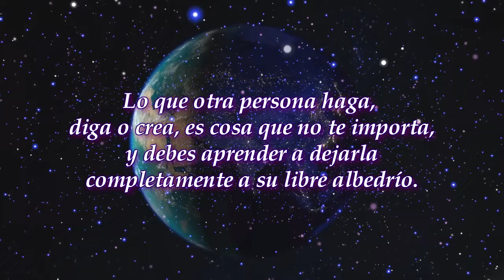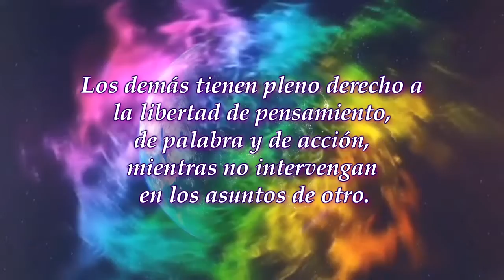A los pies del Maestro axiomas 74 al 79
Breve extracto:  "axiomas del 74 al 79", de la Obra de Krisnamurti " A los Pies del Maestro", dictada por el Maestro Ascendido Koot Hoom.